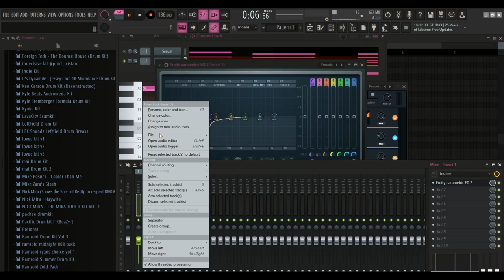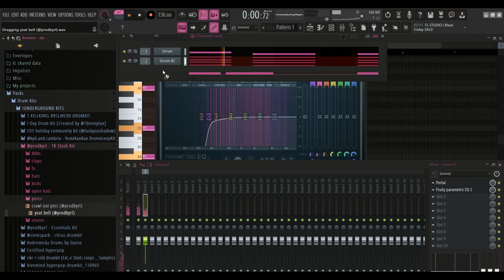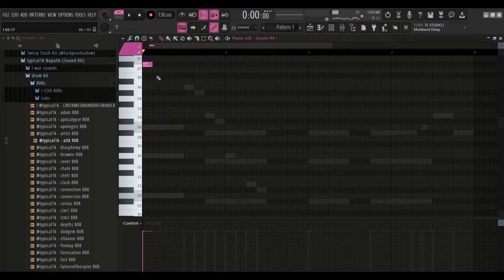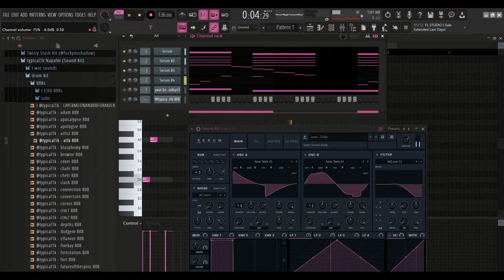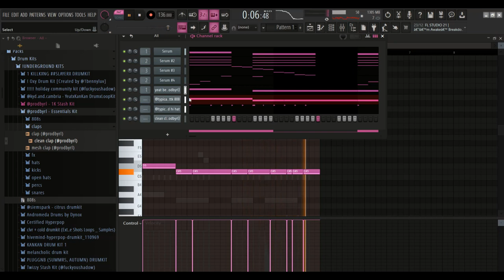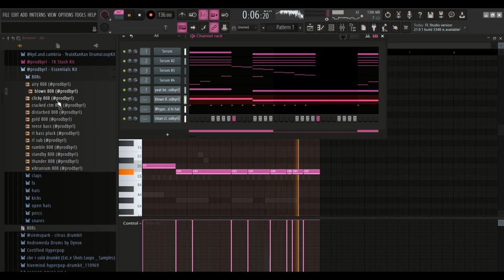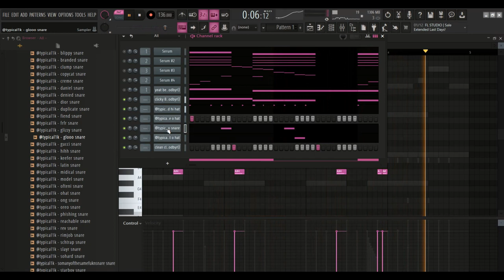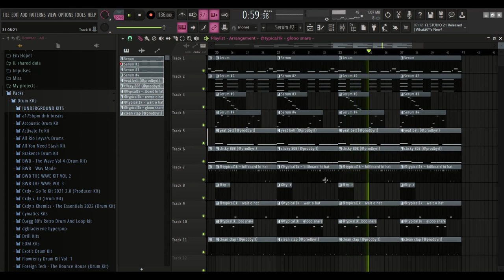How To Make FUTURISTIC GLO BEATS For SGPWES + SLUMP6S - SILENT COOKUP (FL Studio)